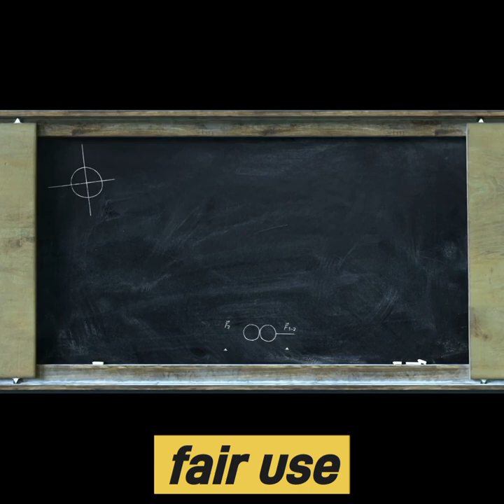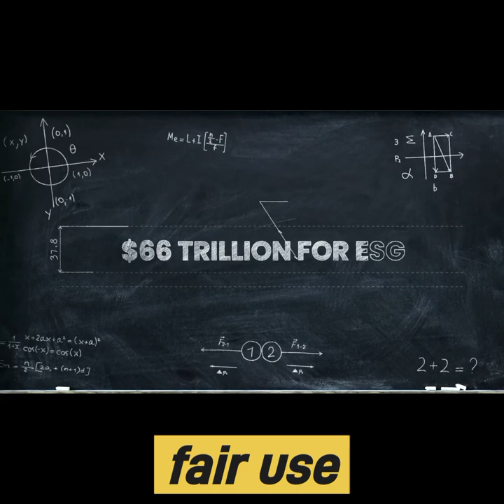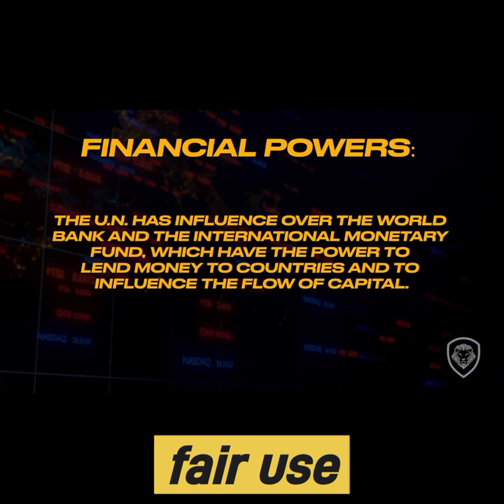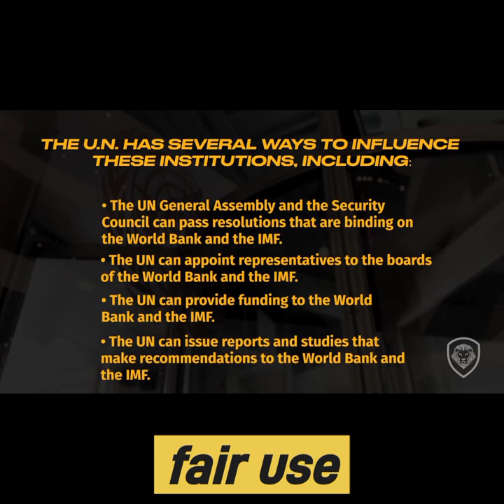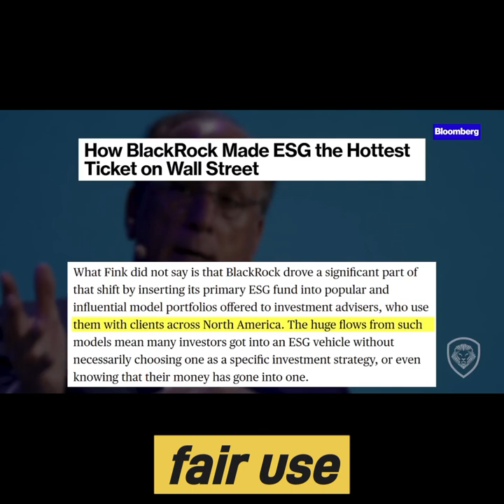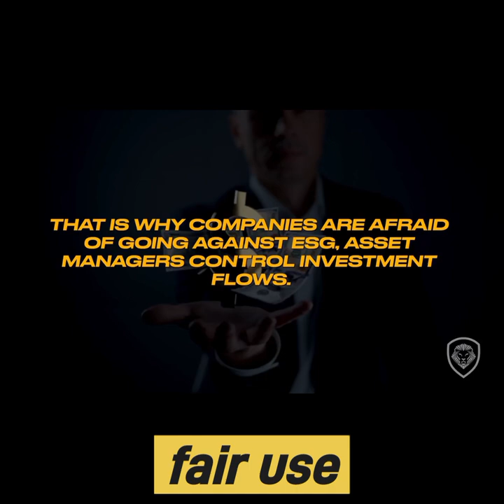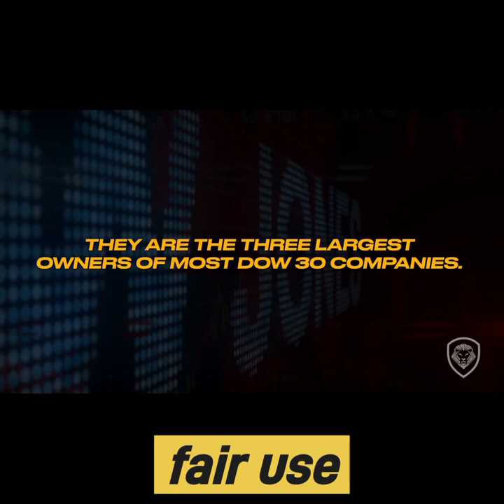Esg scores for companies